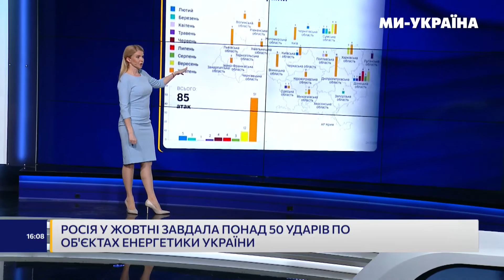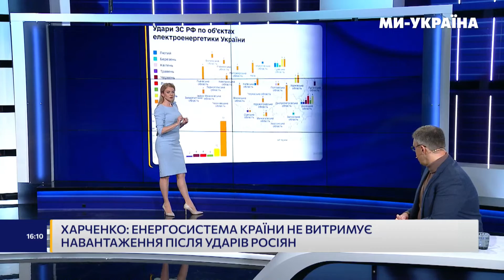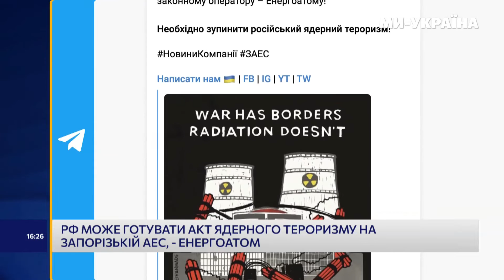⚡ ХАРЧЕНКО про загрозу ЗАЕС та Каховській ГЕС. Коли у будинках українців буде світло?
В ефірі студії медіаплатформи “Ми – Україна” з Оленою Цинтилою та Микитою Михалєвим – Олександр Харченко, директор Центру дослідження енергетики. Обговорювані теми:
– Удари РФ з енергетичної інфраструктури України;
– Україна та купівля електроенергії та газу за кордоном;
– Можливий підрив Каховської ГЕС;
– Росіяни готують ядерну провокацію на Запорізькій АЕС;
– Віялові відключення електроенергії в Україні;